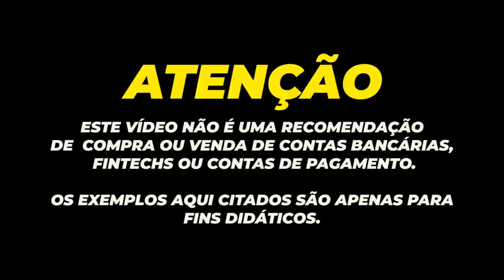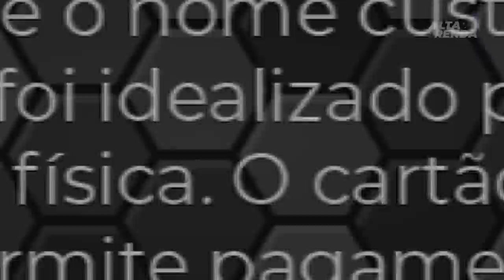💳NOVO CARTÃO DO NUBANK PJ, AGORA MAIS ROXO DE DO QUE NUNCA. 100% GRÁTIS E SEM ANUIDADES.